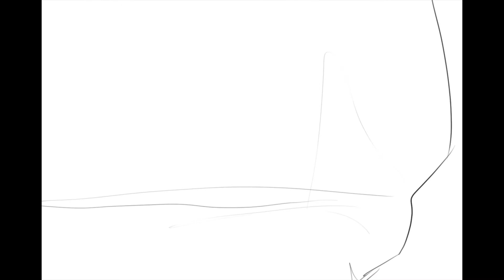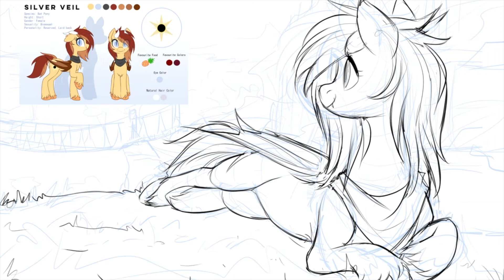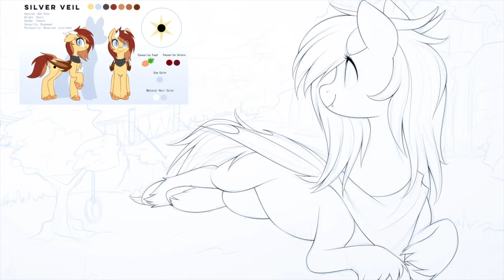Commission - MLP Speedpaint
0:00 - 2:35 Track: Tom Wilson - Zero Gravity (ft. Jauque X) [NCS10 Release]

2:35 - 6:23 Track: Jim Yosef, Electro-Light, Anna Yvette, Deaf Kev & Tobu - Destiny [NCS10 Release]

6:23 - 9:20 Track: Highlnd - How To Love (ft. Rachel Lorin) [NCS Release]

SFaccountant
Arya Heartengel
Golden Citrine
Mark Phaedrus
GMH Games
Hawker Hurricane
Ward Wind
Stark Trist
Cobalt
Patrick day
Lucy Harmony
Sunny2730
Drivel
Vanity Scarlet
LucasDash
Samaru163
Firewolfy
SigmasonicX
NightSky
wobniaR